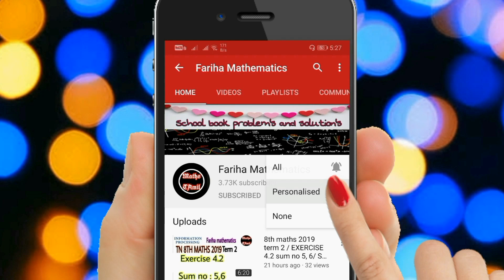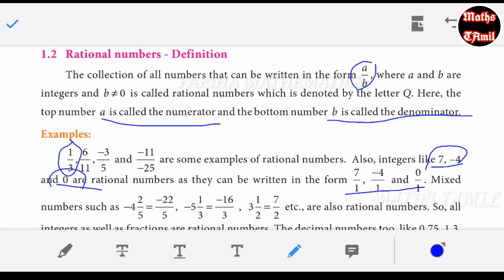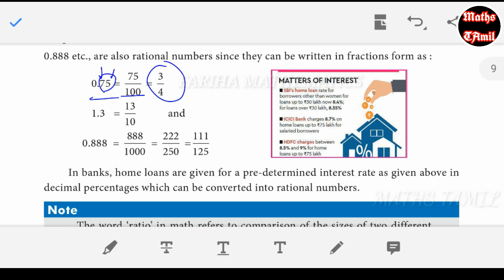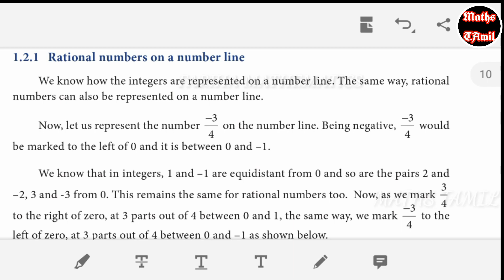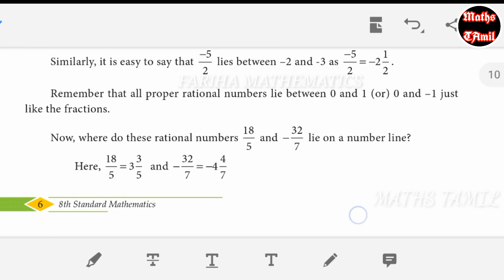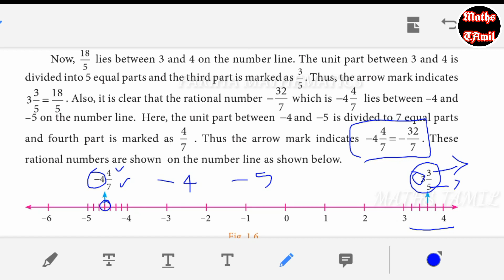8th maths term 1 / INTRODUCTION & EXAMPLE 1.1/RATIONAL NUMBERS /SAMACHEER-KALVI /FARIHA MATHEMATICS